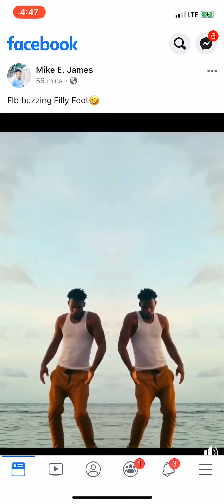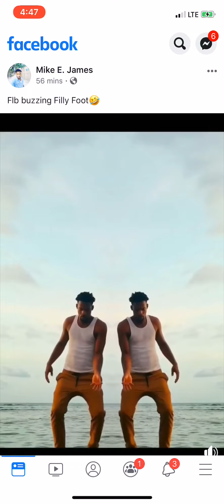Filly foot challenge